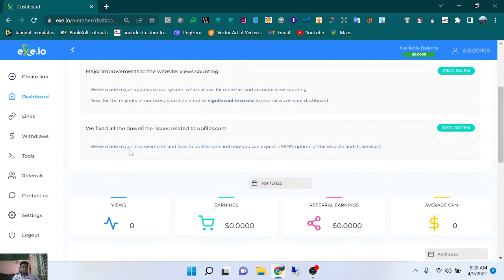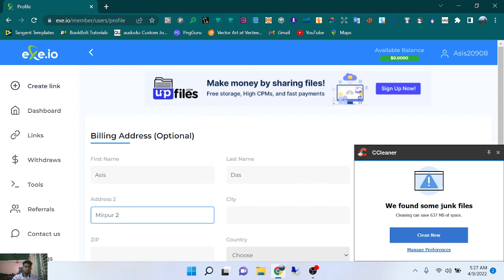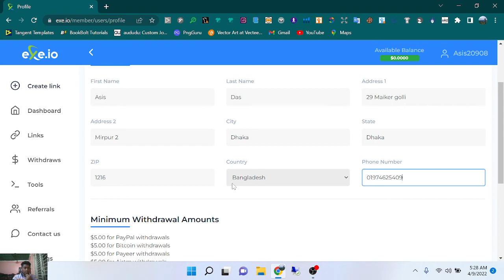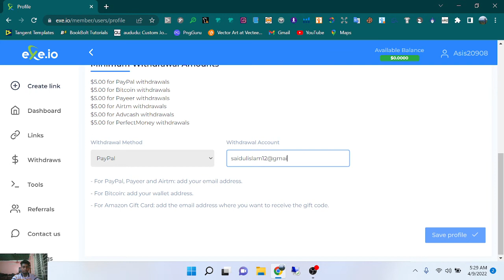How to change your exe.oi website accounts profile information in 2022 | Shaon Gaming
Watch my full video then change your exe website profile information. It is a easy way to update your exe tools information.